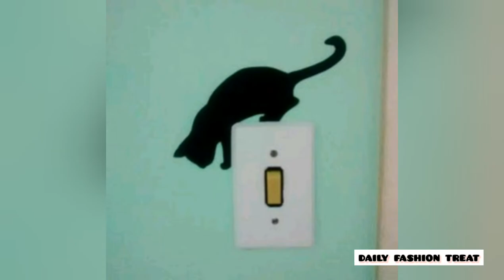Cute and creative home switchboard art//Switch board painting//Switchboard art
Hello Everyone,

Hope you all are fine and doing.